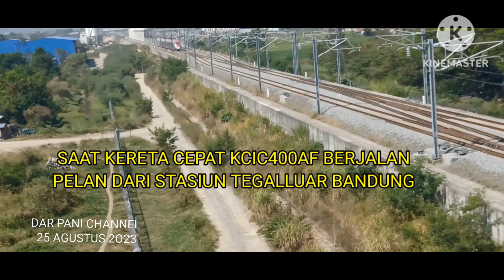UJICOBA KERETA CEPAT KCIC400AF MERAH DI SEKITAR STASIUN TEGALLUAR BANDUNG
PROYEK KERETA CEPAT JAKARTA BANDUNG TERUS DIKERJAKAN OLEH KCIC KHUSUS NYA KINI MEMASUKI PERSIAPAN UJI COBA UMUM.
KINI KERETA CEPAT KCIC400AF  TERUS DI UJI COBA